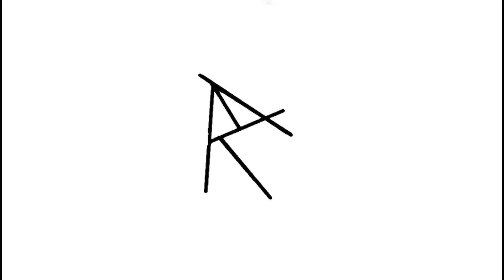Cutta-G - Slapper(OFFICIAL SONG)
Lyrics:
Sofia don't know but her brain is so slow
 she live in the trenches her father done blow

pulling your mama she eating my caca
range in the backhouse she eating my dick till she blackout

you fucking the kids that be grinding on Roblox
you diddle your nieces and nephews  their homeless and now they need refuge

you fucking the team you pass out at ten, you getting bent over
you yelling out stop, hes griping that bitch and asking for top

your broken and down, acting a clown , get you  a bitch that matches the crown
the whole of the town knows you be fucking and getting it down

Your baiting the pedos, 20 and over, get caught licking the screen for some deep fish odor
i know your upset, getting your cheeks clapped harder than Pluto got sent

5/10, you bitches is weak, got me making the sounds a dog makes when you cut off its dick
your failing in tech, no secret to me ,your not even smarter than someone whos 3

stuck in the trenches you living in hell, dont even tell me you liking the smell
your pussy is mold, its leaking the shit thats musty and old